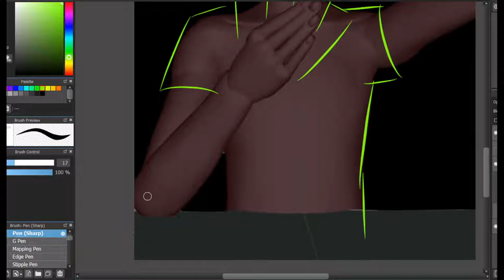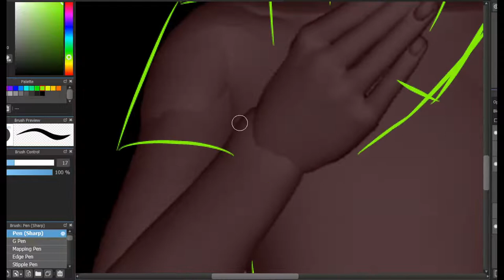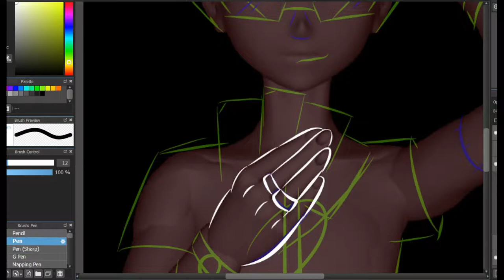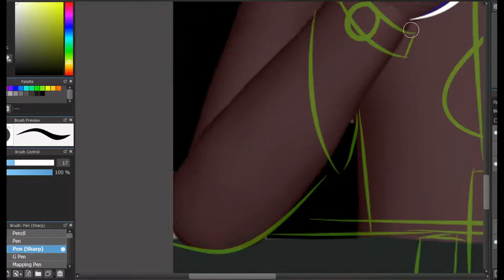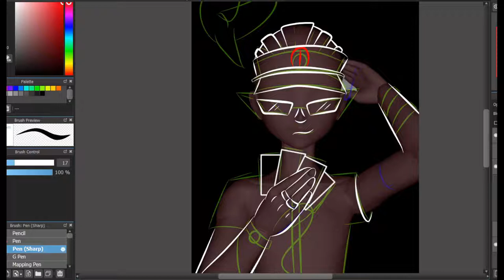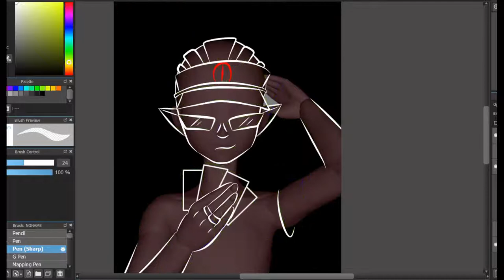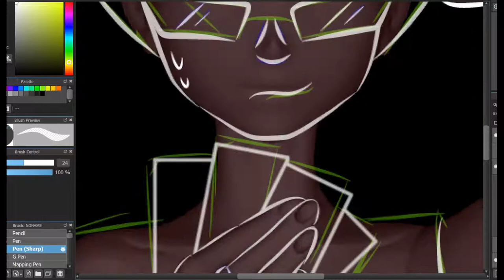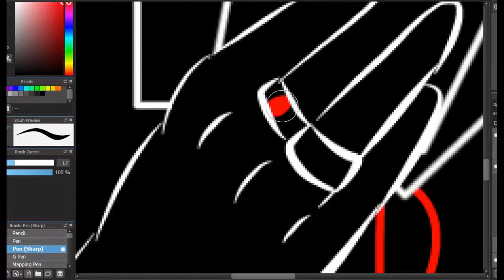Lest draw Inktober Day 20